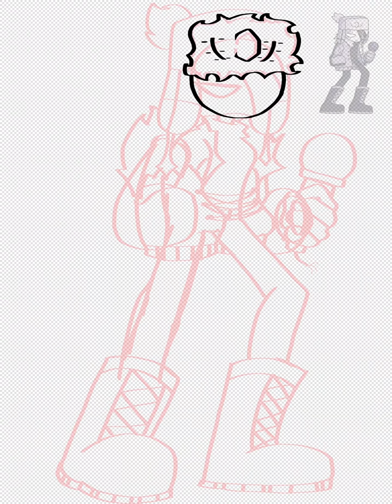Ruv redrawn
:l